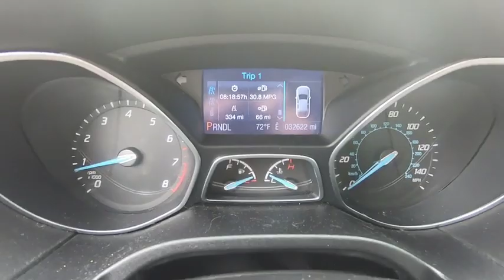2013 Ford Focus Niantic, New London, Old Saybrook, Norwich, Middletown, CT F3863A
Blue Candy Metallic Used 2013 Ford Focus available in Niantic, Connecticut at Crest Ford of Niantic. Servicing the New London, Old Saybrook, Norwich, Middletown, CT area.

Odometer is 50047 miles below market average!
Stock Number: F3863A, VIN Number: 1FADP3K24DL376059, Style Name: Hatchback SE, Make: Ford, Model: Focus, Model Year: 2013, Type: Hatchback, Vehicle Trim: SE, Interior Color: Charcoal Black, Exterior Color: Blue Candy Metallic, Body Type: Hatchback, MPG Manual City: 26, MPG Manual Highway: 36, Engine Description: 2L I4 16V, Fuel Type: Flex Fuel Vehicle, Fuel Induction: Direct Gasoline Injection, Valves Per Cylinder: 4, Aspiration: Normal, Differential Limited Slip: Brake Actuated, Driven Wheels: Front-Wheel, Transmission: 5-Speed Manual, Wheels Rims: Painted Aluminum, Wheels Spare Rim Type: Steel, Drive Train Type: FWD, Independent Suspension: Four-Wheel, Stabilizer Bar: Front And Rear, Clock, Compass, External Temp, Low Fuel Level, Tachometer, Trip Computer, Front Wipers: Variable Intermittent, Privacy Glass: Light, Rear Defogger, Rear Qtr Windows: Wiper Park, Rear Wiper: Fixed Interval, Antenna Type: Integrated Roof, Audio System: AM/FM/Satellite-Prep, Speakers: 6, Drivers Height: Manual, Seating Capacity: 5, Front Seat Type: Bucket, Upholstery: Cloth, Center Armrest, Folding: Flip Forward Cushion/Seatback, Center Console: Full With Covered Storage, Cruise Control, Cupholders: Front And Rear, Door Pockets: Driver, Passenger And Rear, Power Outlets: 2, Seatback Storage: 2, Steering Adjustment: Tilt And Telescopic, Steering Power: Electric Power Steering, Power Mirrors: Power Remote, Power Door Locks, Windows: Power Windows, Air Conditioning: Manual, Air Filtration: Interior Air Filtration, Trunk Lights: Cargo Area Light, Mats: Carpet Front, Shift Knob: Urethane, Steering Wheel Trim: Urethane, Vanity Mirrors: Dual Illuminated Vanity Mirrors, Bumpers: Body-Colored, Door Reinforcement: Side-Impact Door Beam, NHTSA Passenger Grade: Good, NHTSA Driver Grade: Excellent, NHTSA Side Impact Front Grade: Good, NHTSA Side Impact Back Grade: Excellent, Turning Circle: 36, ABS: 4-Wheel, Head Airbags: Curtain 1St And 2Nd Row, Brake Assist: Braking Assist, Safety Locks: Manual, Engine Immobilizer, Headlights Auto Delay: Auto Delay Off, Headlights Dusksensor: Dusk Sensing, Front Headrests: Manual W/Tilt, Rear Headrests: 3, Rear Center Seatbelt: 3-Point Belt, Safety Stability Control, Driver and Passenger Airbag, Side Airbag, Stability Control, Tie Downs: Cargo Tie Downs, Rear Door Type: Liftgate, Side Door Type: Conventional, Front Head Room: 38.3 Inches, Front Hip Room: 53.9 Inches, Front Shoulder Room: 55.6 Inches, Front Leg Room: 41.9 Inches, Rear Head Room: 37.9 Inches, Rear Hip Room: 52.7 Inches, Rear Leg Room: 33.2 Inches, Rear Shoulder Room: 53.7 Inches, Luggage Capacity: 24 Cu.Ft., Length: 171.6 Inches, Width: 71.8 Inches, Height: 57.7 Inches, Wheelbase: 104.3 Inches, Max Gross Vehicle Weight: 3,990 Lbs., Curb Weight: 2,948 Lbs., 6 Speakers, AM/FM Radio, CD Player, Radio Data System, Radio: AM/FM Single-CD/MP3-Capable, Air Conditioning, Rear Window Defroster, Power Steering, Power Windows, Remote Keyless Entry, Steering Wheel Mounted Audio Controls, Four Wheel Independent Suspensi